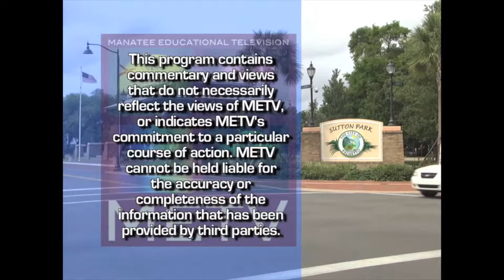Congressional Law Enforcement Awards